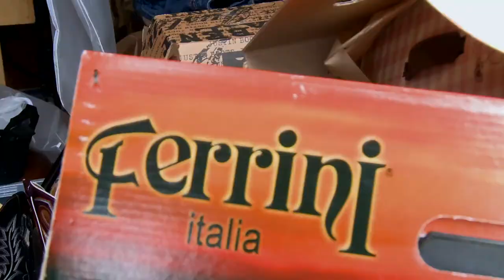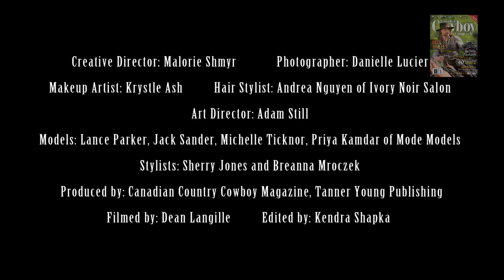Cowboy Country's Western Fall Fashion 2013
Behind the scenes of Canadian Cowboy Country magazine's Fall fashion shoot! See how we created the Western Fall Fashion feature in the October/November 2013 issue!